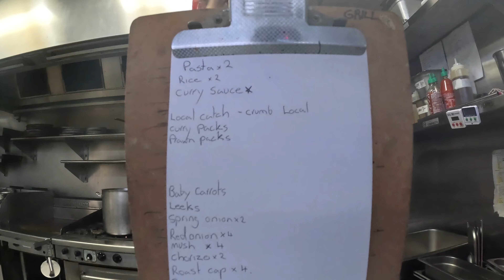POV Full Service Busy Kitchen 500+ Plates A Night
working in a busy kitchen in western Australia
A day in the life of a chef
POV cooking video
full service kitchen video
full dinner service
busy kitchen